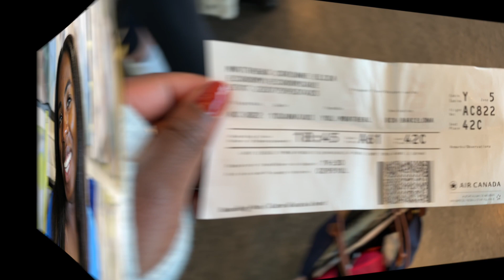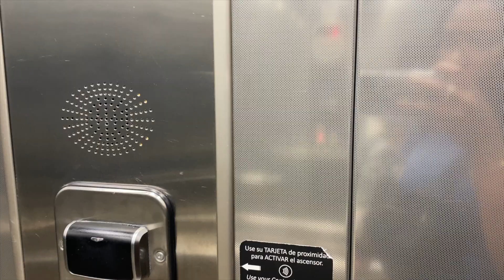On my way TO BARCELONA | Working on the LARGEST cruise ship: WONDER OF THE SEAS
My opinions are always honest and my own.